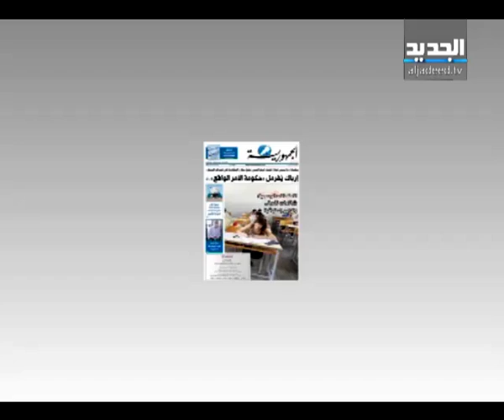النشرة الليلية 11-05-2013 كاملة